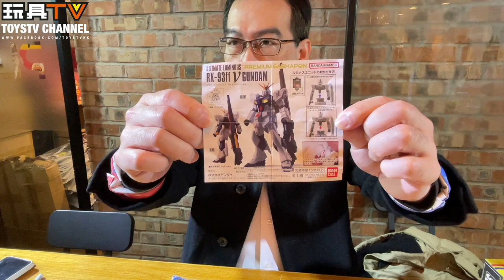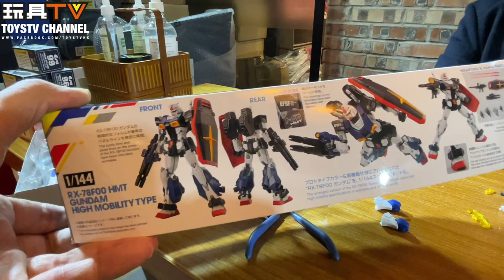「爆玩具」福岡限定 高達 Premium Gashapon Nu Gundam Ultimate Luminous RX-93ff νGundam +1/144 Gunpla RX-78F00 HMT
Program host: DMS, Walker, David, Ricky, Ka, Dick.Po, Bryan Lo